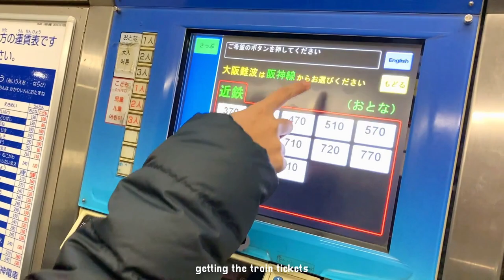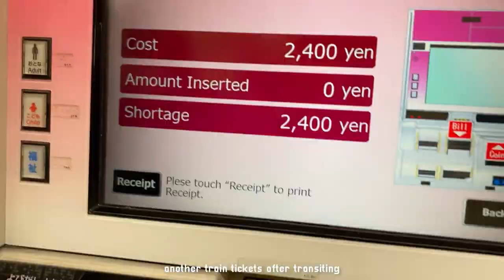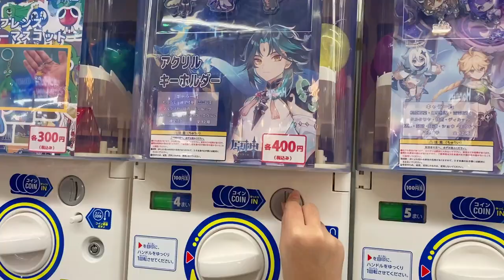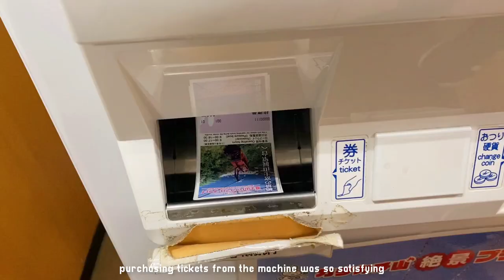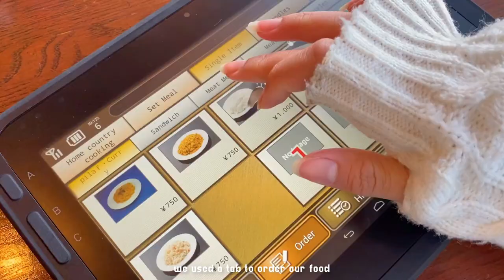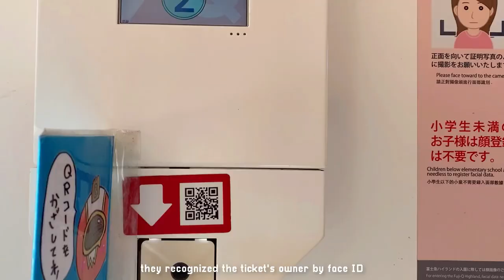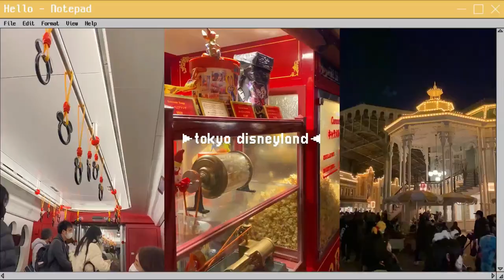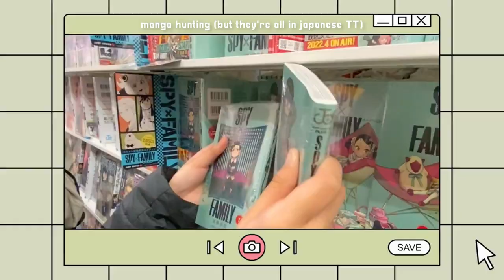Japan Travel Vlog 🇯🇵🍣: Osaka, Kyoto, Tokyo, Kawaguchi, Mt. Fuji 🏔️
➸ FAQ:
Name: Joycelin; you can call me Joy!
Age: 19 (04 liner)
Camera: iPhone 11
Editing Software: Wondershare Filmora